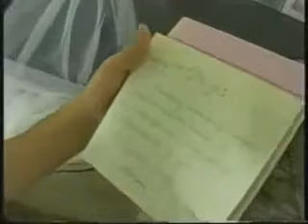Zac Efron - Room Raiders (Part 1)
Zac Efron happily goes to the first room to sneak in and know what's been up with the first girl's room. Could she impress Zac, or would it be a disaster? Lets all find out & watch.